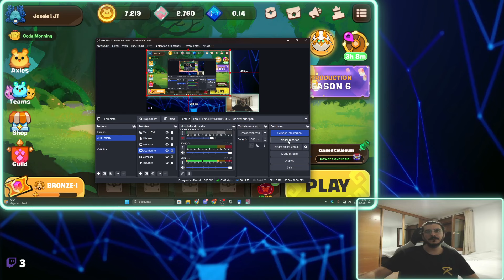Coliseum Axie Infinity "Gameplay Español" #117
Mi código lunaciano para los que quieran apoyar al canal: TXANPS4T

Si quieres formar parte del clan únete a la comunidad de discord y pideme las pass por allí.

⬇️Me compre este mono⬇️